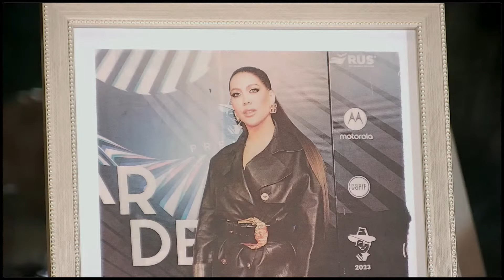ABURRIDA Y LOCA | PROGRAMA COMPLETO de FURIA BEBÉ